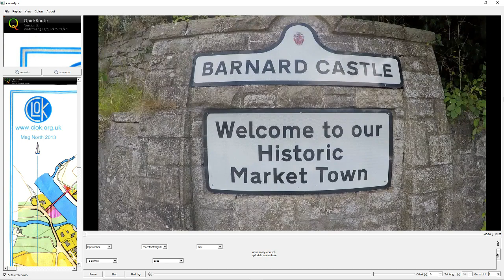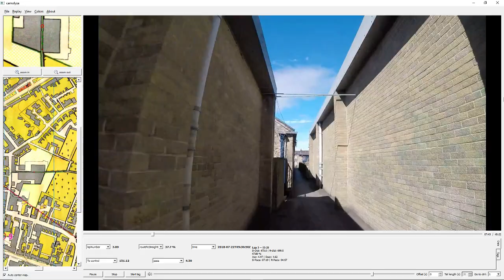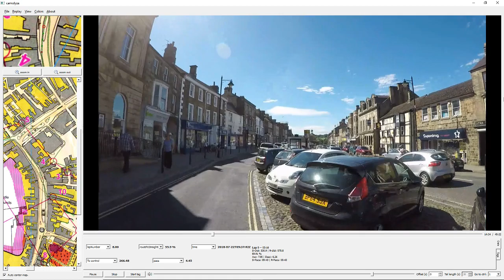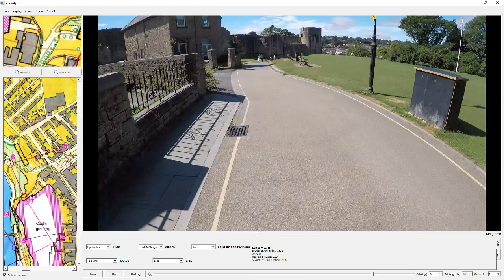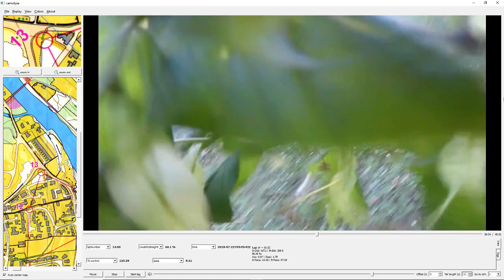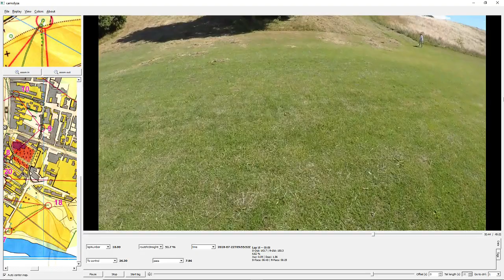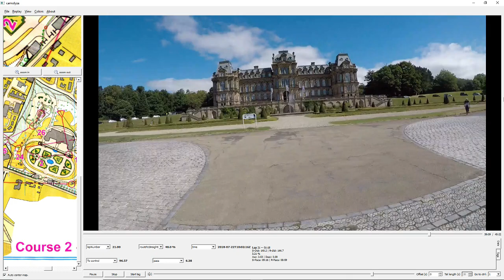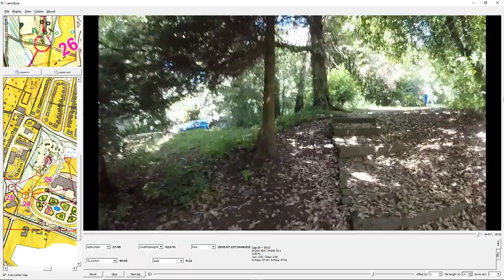CLOK Urban Orienteering Barnard Castle 22 July 2018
Cleveland Orienteering Club (CLOK) organised a UK Urban League, urban orienteering event at Barnard Castle, County Durham on Sunday 22 July 2018.
Gopro headcam video with map of course 2 (Men Veteran / Women Open) around this historic Market town, starting and finishing in the magnificent grounds of the Bowes Museum.